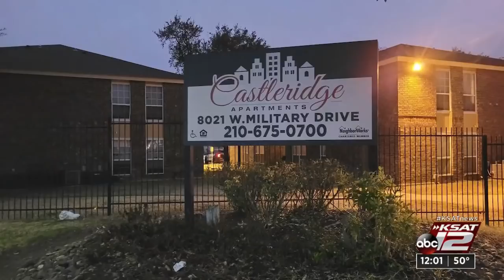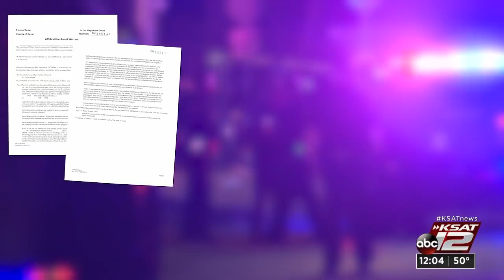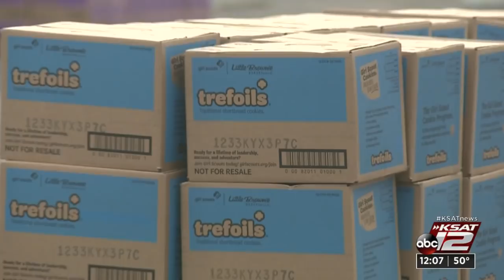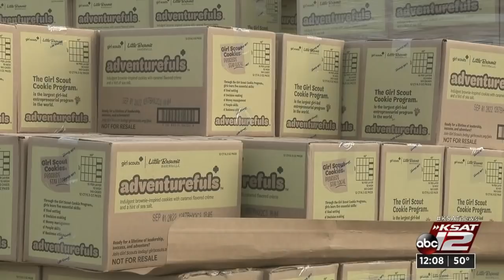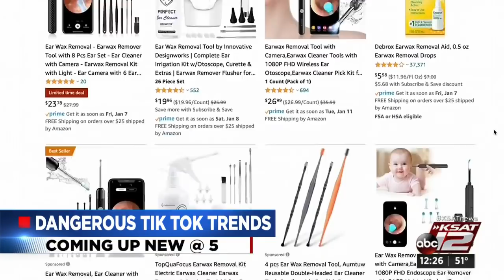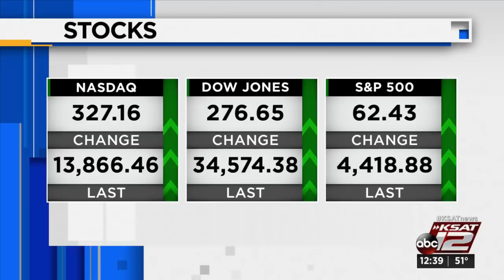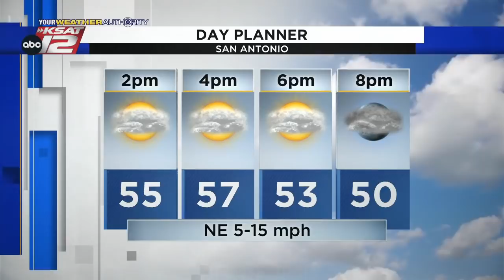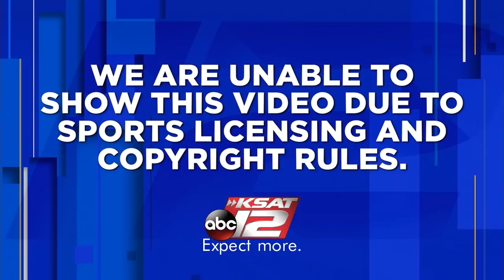KSAT 12 News at Noon : Jan 26, 2022